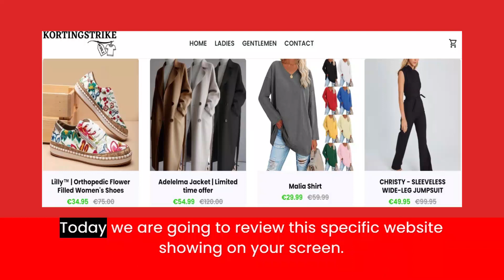Kortingstrike Reviews | Scam Alert! KORTINGSTRIKE.COM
Kortingstrike Reviews |  Kortingstrike.com Reviews | Scam Alert!  KORTINGSTRIKE.COM |  KORTINGSTRIKE.COM Review

Kortingstrike.com reviews,
Kortingstrike. reviews,
Kortingstrike,
Kortingstrike.com,
KORTINGSTRIKE.COM,
KORTINGSTRIKE.COM review,
KORTINGSTRIKE.COM scam,
KORTINGSTRIKE.COM Fake Website,
KORTINGSTRIKE.COM Fraud,
Scam Alert!  KORTINGSTRIKE.COM |  KORTINGSTRIKE.COM Review,
Is  KORTINGSTRIKE.COM Legit or Scam?,
KORTINGSTRIKE.COM Review Scam found video proof,
KORTINGSTRIKE.COM REVIEWS,
KORTINGSTRIKE.COM WEBSITE REVIEW,
KORTINGSTRIKE.COM WEBSITE REVIEWS,
IS  KORTINGSTRIKE.COM LEGIT,
latestusa